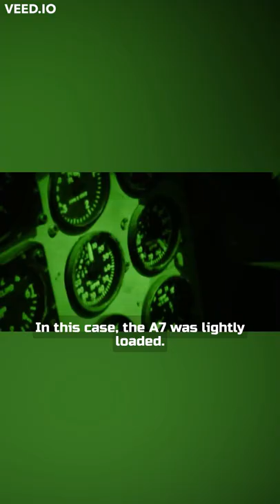When an A-7 Pilot Took Off With It's Wings Folded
Can an aircraft fly with its wings folded?
 US Navy A-7E Corsair II pilot, recalls, ‘I did fly with a Naval Aviator who had once taken off in the venerable A-7E with the wings folded. And remarkably, he made it back to land safely. No harm. No foul. But it was quite the story in the A-7 Community.